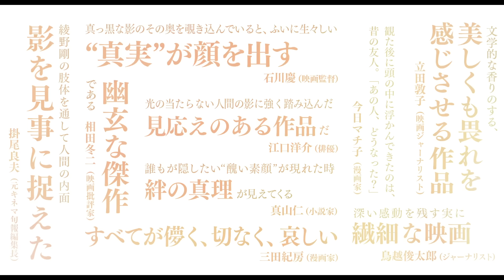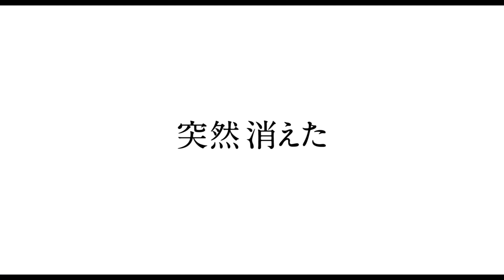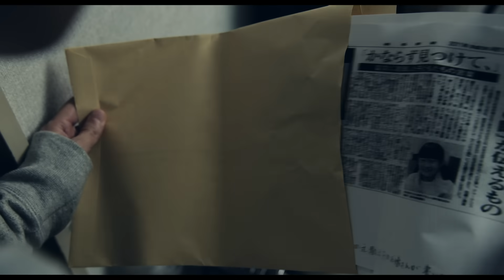映画「影裏」ロング予告 2月14日公開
突然親友が消えた。
失って初めて知った影と裏。
彼の真実は何を照らすのか？

綾野剛×松田龍平×大友啓史監督(『るろうに剣心』シリーズ)
第157回芥川賞受賞作『影裏』

出演：綾野剛　筒井真理子　中村倫也　平埜生成　／ 國村隼 ／　永島暎子　安田顕　松田龍平

監督：大友啓史
脚本：澤井香織

■ストーリー
今野（綾野）は、会社の転勤で移り住んだ岩手で、同僚の日浅（松田）と出会う。
二人で酒を酌み交わし、二人で釣りをし、たわいもないことで笑う、まるで遅れてやってきたかのような成熟した青春の日々に、日浅に心を許していく今野。
しかし、ある日、日浅は突然、今野に一言も告げずに会社を辞めてしまう。
しばらくして日浅は、なにごともなかったように今野の前に現れ、以前と同じように釣りに誘うが、一度生まれた距離は埋まらず、ふたりは会わないまま時が過ぎていく。
そんな中、日浅が行方不明になっていることを知った今野は、日浅を探しはじめるが、次々に明らかになるのは、一度は誰よりも心を許した彼の、影の顔、裏の顔。
陽の光の下、ともに時を過ごしたあの男の〝真実“はどこにあるのかー。